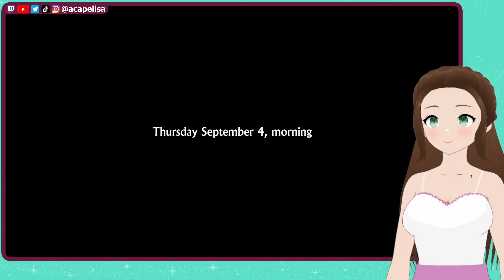Helping out a sick kitty. Lake: Day 3 [Let's Play]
Taking over the mail business is a serious job, even if it's only for a couple weeks. Come with me on a journey as we revisit out hometown and chat to the locals, new and old, while delivering letters and packages in our father's mail van.